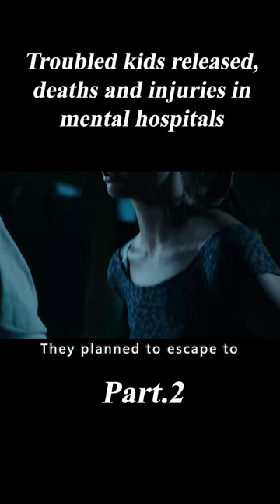2/3 Troubled kids released, deaths and injuries in mental hospitals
Movie name: The Texas Chainsaw Massacre

Brief: The little boy puts on a bull's head mask and asks for help from the people on the side of the road, but in reality it's a trap. If your curiosity leads you to follow it, you'll never get out of it.